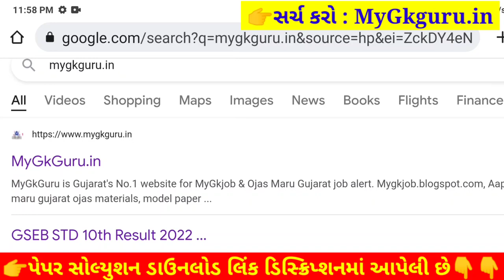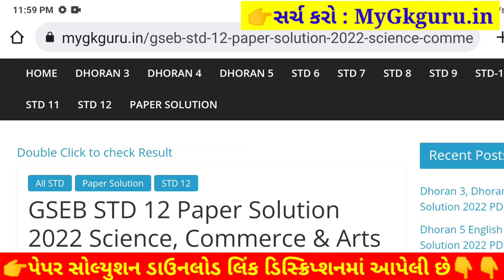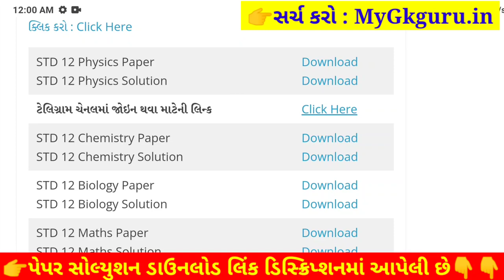Std 12 Chemistry Ekam Kasoti 2022 August, Ekam Kasoti Std 12 Chemistry Paper Solution 2022 August 25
Std 12 Chemistry Ekam Kasoti 2022 August, Ekam Kasoti Std 12 Chemistry Paper Solution 2022, STD 12 Chemistry Ekam Kasoti Solution 2022, ekam kasoti std 12 august 2022 chemistry, ekam kasoti std 12 chemistry august 2022.

STD 12 ekam kasoti Chemistry August 2022, std 12 Chemistry ekam kasoti August 2022, std 12 ekam kasoti Chemistry paper solution August 2022, std 12 ekam kasoti Chemistry,
std 12 ekam kasoti paper solution 2022 chemistry
ekam kasoti std 12 august 2022 chemistry
ekam kasoti std 12 chemistry august 2022
std 12 chemistry ekam kasoti 2022 august

STD 12 Chemistry Paper August Solution 2022

Other Related Search Queries :
STD 12 Chemistry Paper Solution 2022 25 Marks August
STD 12 Chemistry Ekam Kasoti Paper Solution 27 August 2022
STD 12 Chemistry Paper Solution 2022 27 August 2022